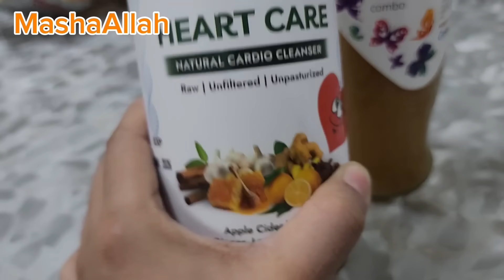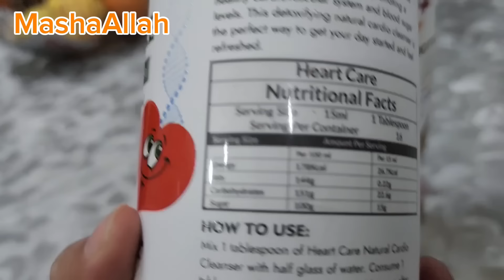Back To Home 🏡Apne Ghr Mai Zainab Ka Hua Boht Hi pyara Welcome🥰Jahangir Ne Karaya Home Tour bhen ko😘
⭐⭐ Website Details ⭐⭐